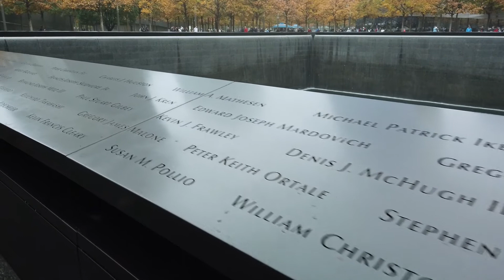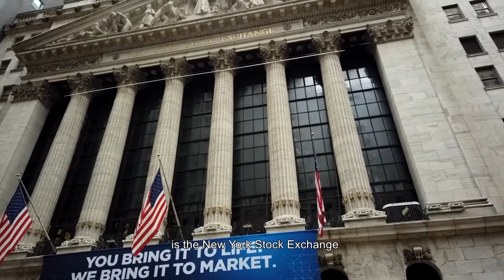Walking the streets of Manhattan, NYC - World Trade Center, Wall Street, Time Square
Just showing you some of my trips in NYC. I strolled around World Trade Center up to Wall Street. And later that evening, I went to Time Square to see big lights that will inspire us. Hehe. Hope you'll enjoy watching! Let me know if you want to ask something about this trip. I will try answer as much as I could.